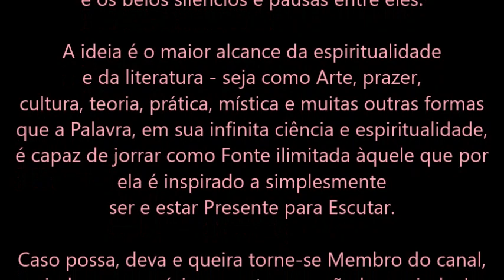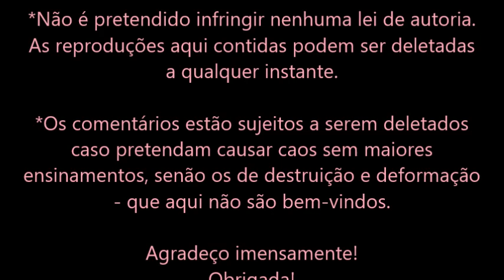Michael Ende • O Espelho no Espelho [Conto XX]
Leitura [Audiobook] do livro de Michael Ende: Espelho no Espelho - por Le Conde.
 - o livro impresso usado para leitura é o do Círculo dos Livros, tradução de Reinaldo Guarany -

Caso queira, possa e deva me ajudar financeiramente, torne-se um Membro do canal ou faça um PIX: , há também o Apoia.se ; o Vakinha ou acesse minha lista de desejos da Amazon

*FRISA-SE que o melhor é LER o livro, ou ao menos acompanhar a leitura junto ao áudio, pois o livro é imprescindível a quem deseja ter um entendimento completo, podendo inclusive dar outras espacialidades e temporalidades ao que nos brindou o Poeta.

*O livro foi escolhido por Amor e por respeito à Tradição Literária.